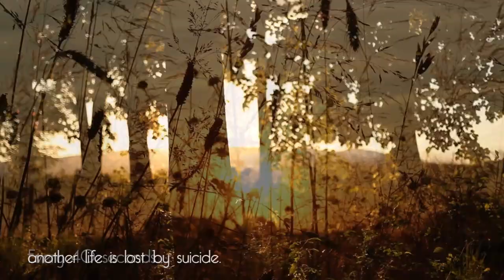"Who I Am" - Jamestown Story (Official Music Video)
While you were watching this video, 7 more people lost their lives to suicide. If you or anyone you know is struggling with depression, please help or seek help.

LYRICS

I can't sleep, mind's racing violently
starting to wonder if I should accept defeat
I tried my best, I've given this all I can
but it wasn't enough, now giving up is all I've got left

Truth be told, been a mess awhile
a broken soul is all that I know
I've held on cause I'm in denial
that I can still be who I was and escape who I am

I can't sleep, I'm buried beneath my sheets
tired of rejection, it's taken the best of me
I close my eyes and picture what I would write for a reason if I just stopped breathing tonight

Truth be told, been a mess forever
wish I could say that I'm getting better
I held on till I wrote this letter
I'll never be who I was and escape who I am

Truth be told, wish that I'd stop shaking
I'll make this call hoping someone saves me
I'll hold on till the darkness takes me
cause I can still be who I was and escape who I am
if I could just find who I was I'd escape who I am